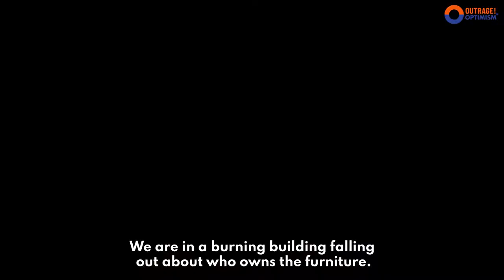142. Ukraine, Defense, and Climate Change with William Hague and David Miliband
All eyes are on Ukraine as we watch the horrific events unfold as a result of Russian aggression. Are we sliding toward a global catastrophe or seeing the birth of a new political order? How will we know which one awaits us?

This week, we speak to former UK Foriegn Ministers David Miliband and the Rt Hon Lord William Hague. We pitch to them this question of, “how will we know which one awaits us?” as we admire the resilience of the people of Ukraine and witness the inextinguishable might of people power.

Is this the ironic end of global energy dependence on a petrostate or the resurgence of fossil fuel infrastructure for the sake of energy independence?

No simple answers ahead.

Christiana + Tom’s book ‘The Future We Choose’ is available now!

Mentioned links from the episode:

READ: William Hague’s piece from 2019 in The Telegraph - Conservatives Have to Take the Climate Crisis Seriously

READ: David Miliband’s latest in NYT - Ukraine Presents a Moral Crisis, Not Just a Military One

CATCH UP: Outrage + Optimism’s previous episodes on The Future of Food

LISTEN: Our episode from Tuesday on the Latest IPCC Report

Thanks to our guests this week, William Hague and David Miliband!

Rt Hon Lord William Hague
Lord Hague of Richmond

David Miliband
President & CEO | International Rescue Committee